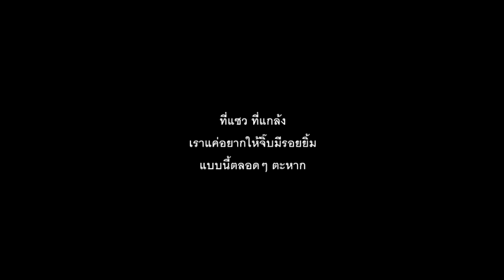เหตุผลว่าทำไม Jib BNK48 ไม่ยอม Live ตั้งแต่มี App BNK48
-ขอบคุณน้ำใสที่เข้าใจชาวถังนะครับ
-ใครบ่นเรื่องLive เรื่องIG ไปจับมือขอโทษน้องเค้าเดือนกุมภาฯ นี้ด้วยน้าาา